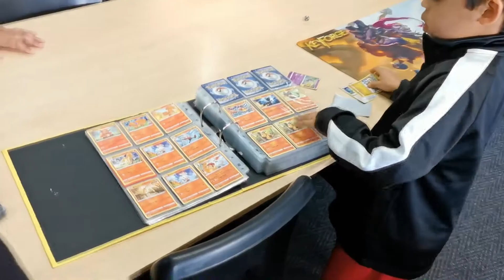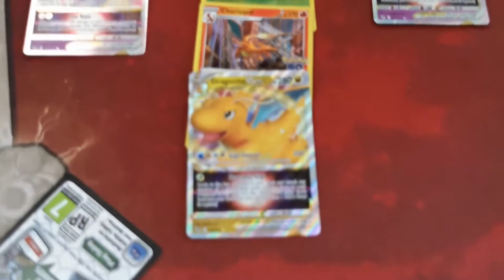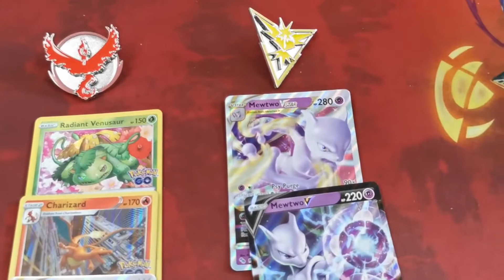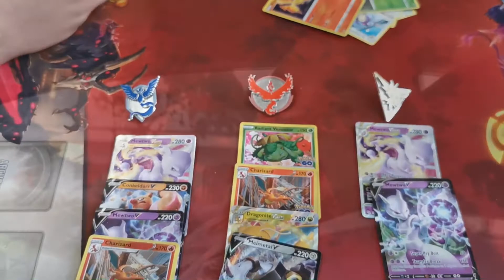Pokemon Trade Day - Sword and Board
On the 13th of August I went to out to Sword and Board in Cape Town to host a Kahuna Koala Trade Day!

While I was there, we did a live pack battle with 2 fans of the channel! Check out the video to see our amazing pulls!